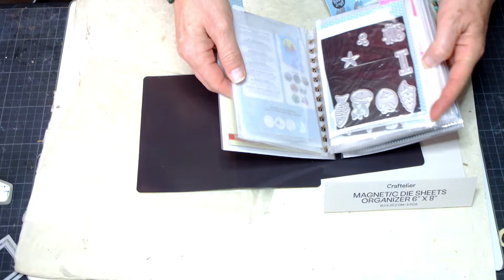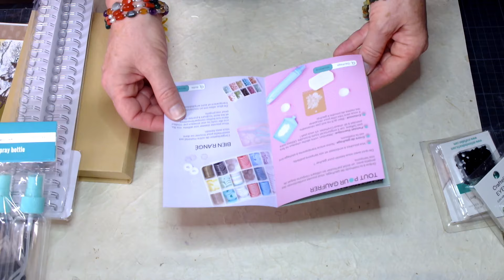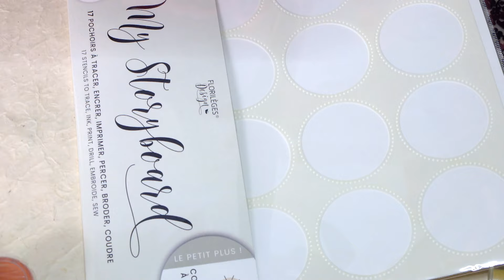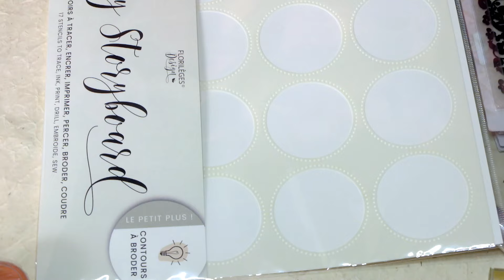Haul @Craftelier_Es l Anniversaire l Plaisir l Scrapbooking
Il faut savoir ce faire plaisir, surtout pour son anniversaire.

Feuilles magnétiques de rangement Craftelier 6"x8"

Boîte de rangement transparente Craftelier

Kit de pochoirs My Storyboard 3 Florilèges Design

Tampon Encreur Tsukineko Versafine Clair Nocturne

Oeillets Larges Métalliques Rose Gold Craftelier

Étiquette à découper Rose Ancien Herbarium Florilèges Design

Cuillère à cire manche en bois Artemio

Fil de coton ciré vert CasaSol 140m

SUPER OFFRE **40%** Spirales argentées pour relier Cinch 0.625"

SUPER OFFRE **70%** Dossier de gaufrage XCut Blossom Vines

SUPER OFFRE **70%** Dossier de gaufrage Flower Curtain XCut

SUPER OFFRE **70%** Dossier de gaufrage Folk Florals XCut

SUPER OFFRE **70%** Dossier de gaufrage XCut Florals à balayage

Kit pochoirs 01 My Storyboard Florilèges Design 30x30cm

Mini Encre Distress de Gaufrage Embossing Tim Holtz Ranger

Poudre de Gaufrage Antiquities Terra Cotta Ranger

SUPER OFFRE **40%** Set de 6 poudres de mica orientales Finnabair

Pigment en poudre Perfect Pearls Bronze Ranger

Crop-A-Dile Aqua Turquoise We R

Set de règles de reliure turquoise Craftelier + trousse gratuite

Animatrice de loisirs créatifs, de carterie et de scrapbooking. Ici vous trouverez des vidéos, astuce, haul, tutoriel et des vidéos de mes créations...

Personnalisation de Cartes (Anniversaire, Condoléance, Naissance...), Calendrier de l'Avent, Coffret de Naissance...

Vous pouvez aussi me suivre sur Facebook et Instagram et Web.